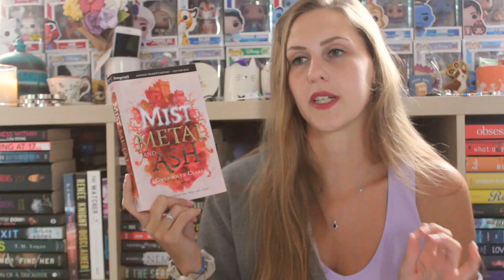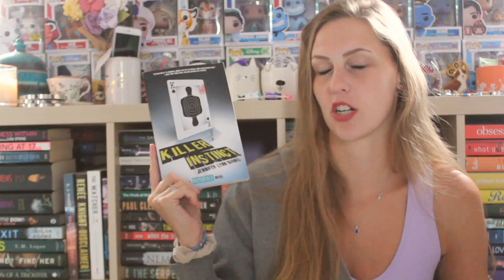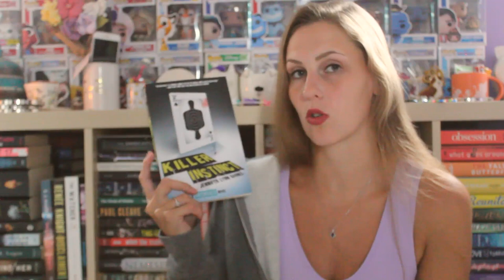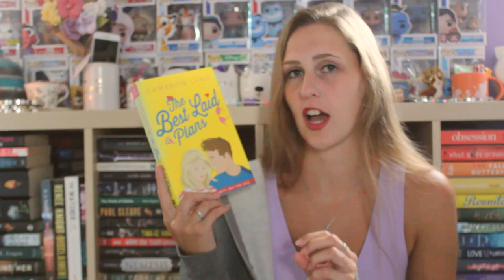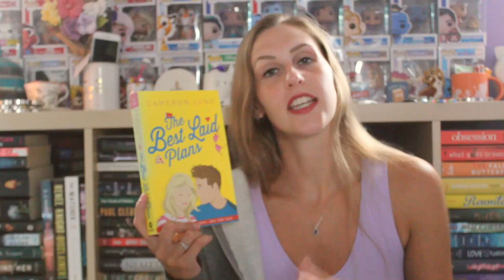MAY WRAP-UP 2024 (33 BOOKS!) | PART 1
I read 33 books in the month of May?! I don't even know how I did it to be honest, but here are the first 11.